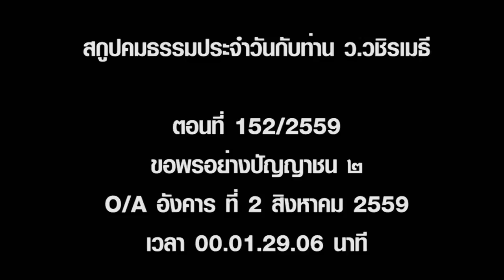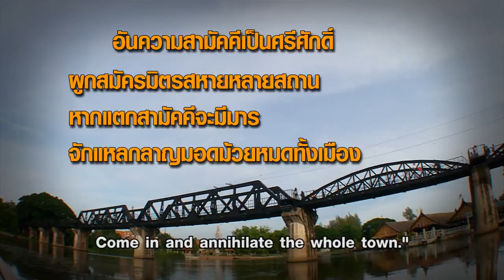พระมหาวุฒิชัย วชิรเมธี ไทม์ไลน์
อันความสามัคคีเป็นศรีศักดิ์
ผูกสมัครมิตรสหายหลายสถาน
หากแตกสามัคคีจะมีมาร
จักแหลกลาญมอดม้วยหมดทั้งเมือง
Solidarity is a glorious thing.
It amicably binds people in many ways.
With disunity, enemies will
come in and annihilate the whole town.